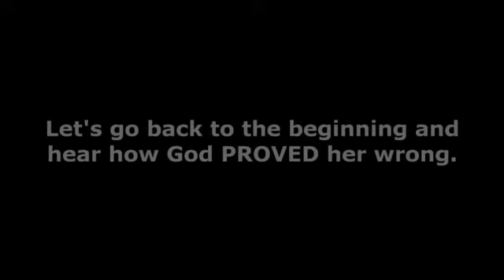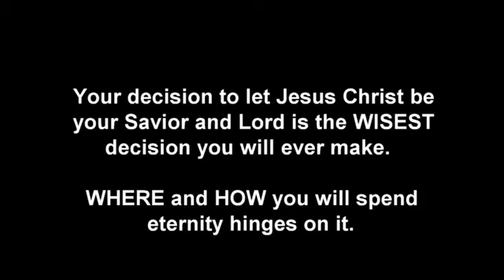I DIDNT BELIEVE GOD WAS REAL, BUT I WAS SO WRONG MY AMAZING SUPERNATURAL ENCOUNTER WITH GOD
God showed her heaven and the devil.